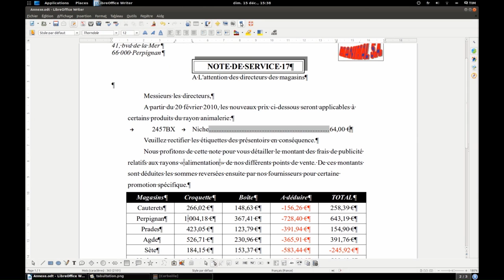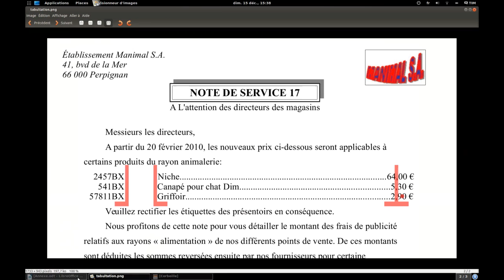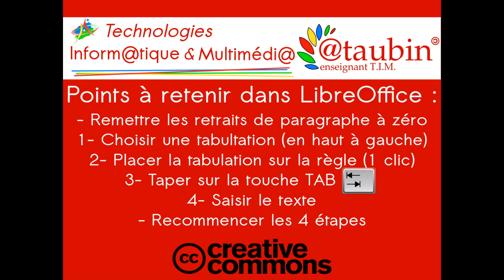Tuto vidéo : Les tabulations dans LibreOffice Writer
Les tabulations dans LibreOffice Writer :
1- Sélectionner le type de tabulation
2- Déposer la tabulation sur la règle
3- Déplacer le curseur sous la tabulation avec la touche TAB
4- Saisir le texte